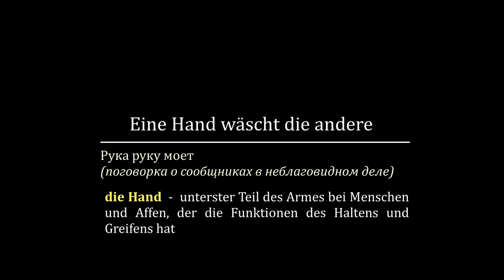Eine Hand wäscht die andere| Aphorismen auf Deutsch || Рука руку моет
Ролик-экранизация популярного фразеологизма
"Eine Hand wäscht die andere" /рука руку моет/ с разбором лексики.

В немецком языке  выражение "Eine Hand wäscht die andere" не всегда используется в негативном смысле. Так можно сказать не только о нечистоплотном сотрудничестве, но и о помощи соседей и друзей друг другу. Значение афоризма (в отличие от русского языка) скорее нейтрально: gegenseitig einen Gefallen tun, einander behilflich sein ( взаимопомощь).

Значение по словарю Дуден: ein Dienst zieht einen Gegendienst nach sich ( услуга влечет за собой услугу)

Примеры использования фразеологизма в контексте:
 Mein Nachbar geht mit meinem Hund gassi,  ich  hole ihn ab und zu vom Flughafen ab. Eine Hand wäscht die andere.
Мой сосед гуляет с моей собакой, а я иногда встречаю его из аэропорта. Взаимопомощь

Wenn du uns bei der Flucht hilfst, helfen wir dir, mit dem Boss Kontakt aufzunehmen.
 Eine Hand wäscht die andere.
Если ты поможешь нам сбежать, мы поможем тебе связаться с боссом.
Рука руку моет.
Ein sehr korruptes System. Eine Hand wäscht die andere.
 Очень коррумпированная система. Рука руку моет.